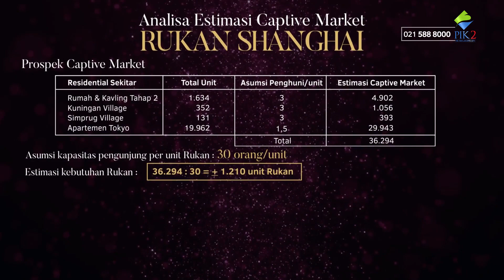ingin tau Rukan dengan desain oriental terbaik di PIK2!